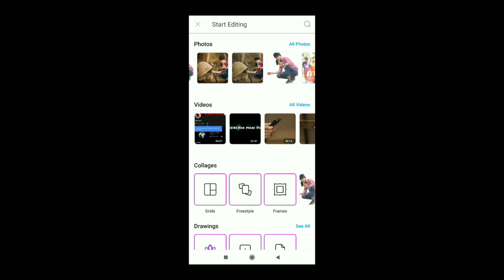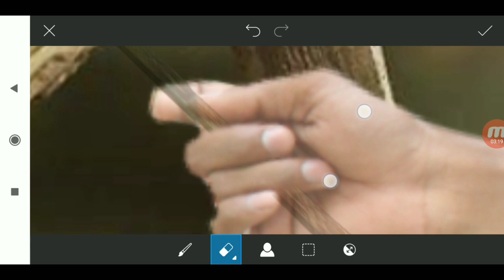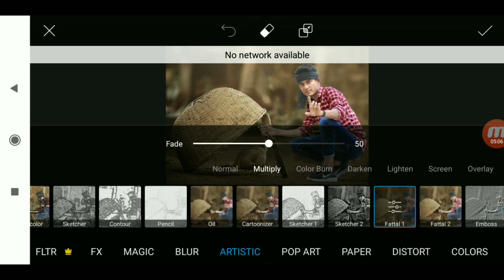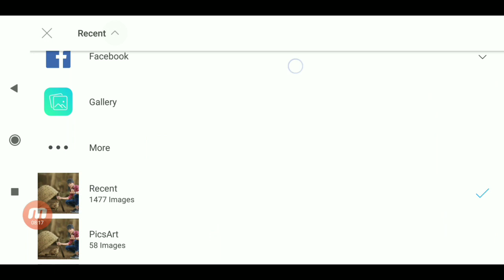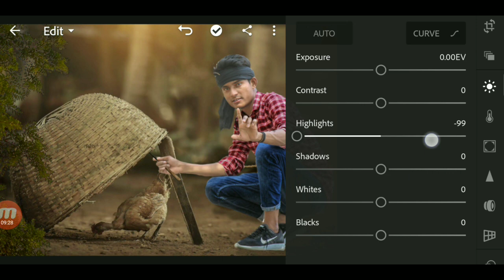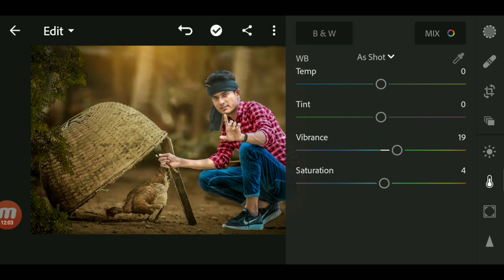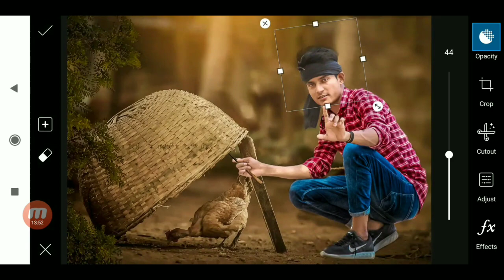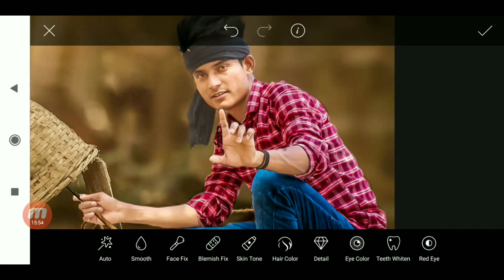Hen photo editing picsart || step by step in Hindi || picsart editing tutorial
Stock